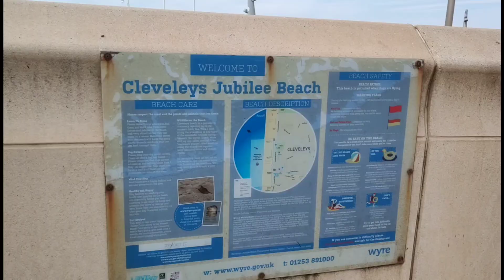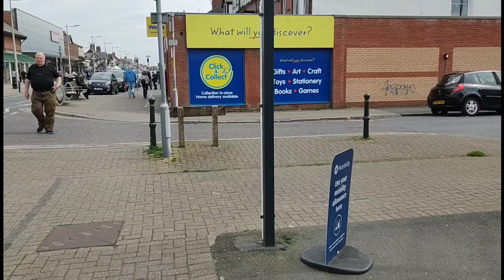Cleveleys Town Centre Walkalong